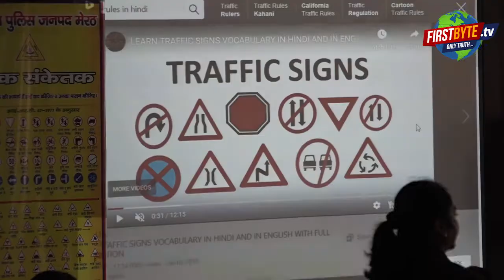बड़े नही समझे तो बच्चों को समझाएँ यातायात नियम